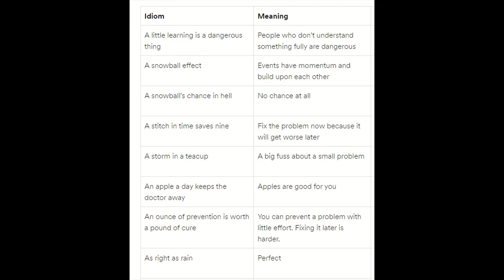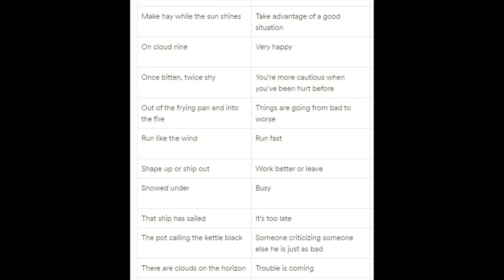idioms in English with meaning \ common idioms in English for 10th class